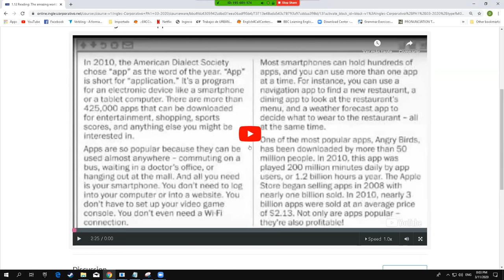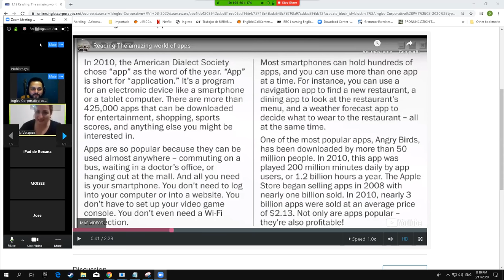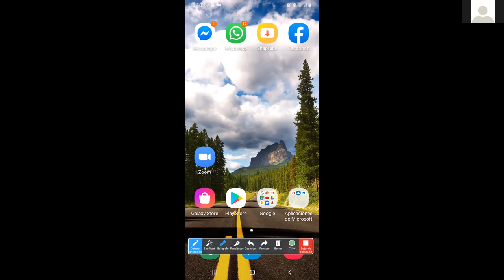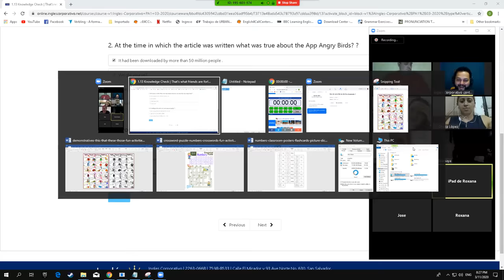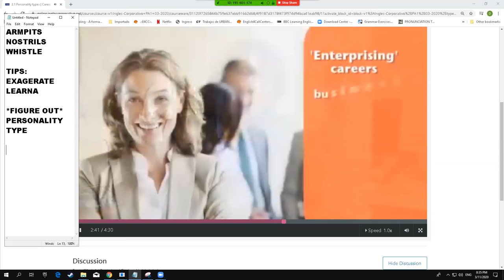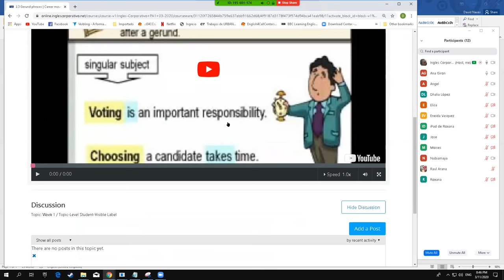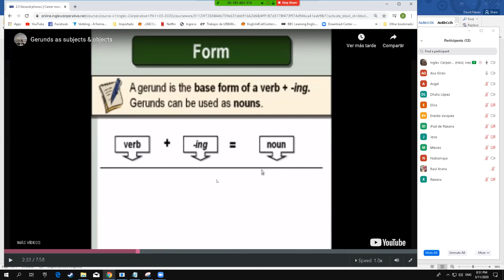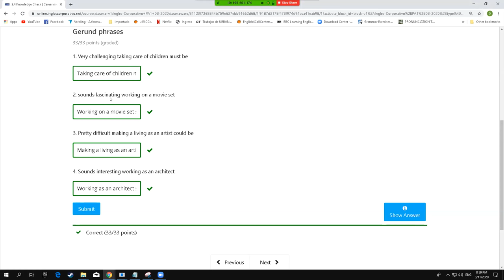Ingles Corporativo-GERUND PHRASES